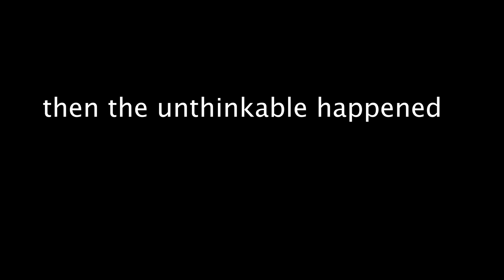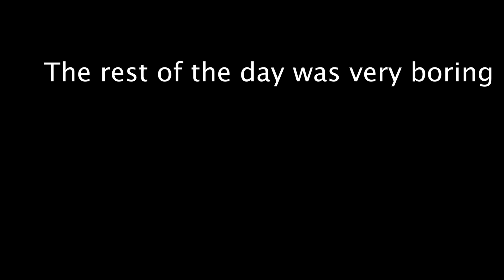Boxing Day Test Vlog | INTERVIEWED ON MCG BIG SCREEN | Australia vs India | OWP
We were interviewed on the MCG big screen at the Boxing Day test, cricket, Australia vs India!!
Comment if you were there and happened to see us on the screen.

Cheers
OWP